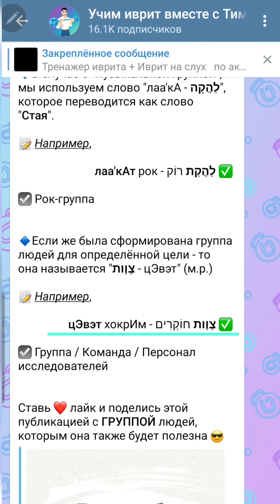Что необходимо знать о слове "Группа" | Тимур Мильгром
• Изучай иврит со мной